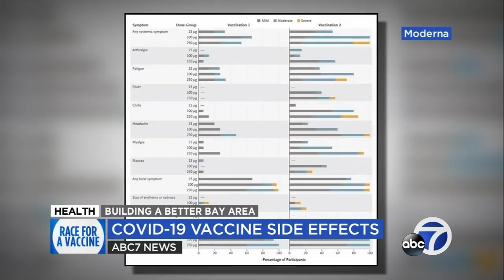What's it like to get a COVID-19 vaccine? 1st person in US to try one talks side effects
As the race for the COVID-19 vaccine continues, those in the trials for both Moderna and Pfizer are describing the side effects. Doctors are also weighing in on why different people, may have different reactions.